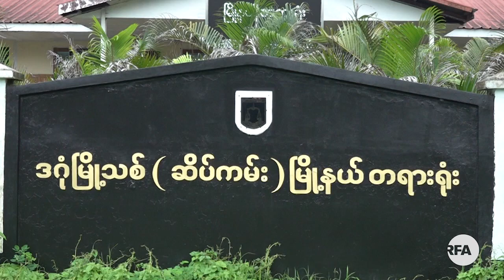ကိုေအာင္ကိုေထြးကို ၀န္းရံရင္း တရားစဲြဆုိခံရသူ သံုးဦး ရံုးထုတ္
■ ကေလးစစ္သားေဟာင္း ကိုေအာင္ကိုေထြးကို ဝန္းရံရင္း ဆႏၵထုတ္ေဖာ္ခဲ့တဲ့အတြက္ ႏိုင္ငံေတာ္ အၾကည္ညိဳပ်က္ေစမႈ၊ ရုန္းရင္းဆန္ခတ္ျဖစ္ေစရန္ ရည္ရြယ္ရန္စမႈ ပုဒ္မေတြနဲ႔ တရားစြဲဆိုခံရၿပီး ဖမ္းဆီးထိန္းသိမ္းခံထားရတဲ့ ကိုေအာင္ကိုေထြးရဲ့ အစ္မျဖစ္သူ မေနဇာထြန္း၊ ဝန္းရံသူ ဦးျမင့္ေဇာ္နဲ႔ မခင္ခ်ိဳႏိုင္တို႔ကို ဒီေန႔ ဒဂံုၿမိဳ႕သစ္ဆိပ္ကမ္းၿမိဳ႕နယ္ တရားရံုးမွာ ရံုးထုတ္ပါတယ္။

RFA သတင္းေထာက္ မေဝမာထြန္း က စုစည္းတင္ျပထားပါတယ္။
လြတ္လပ္တဲ့အာရွအသံ
ျမန္မာသတင္းနဲ႔ဗီဒီယိုေတြ ၾကည့္ႏုိင္ဖို႔